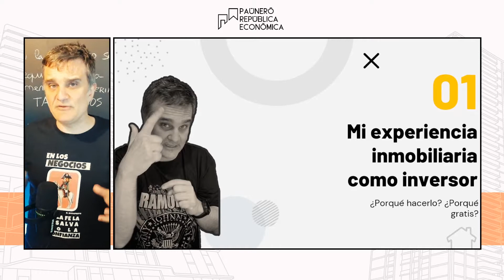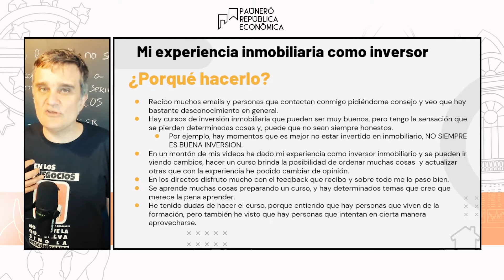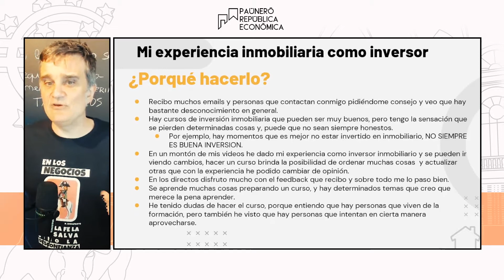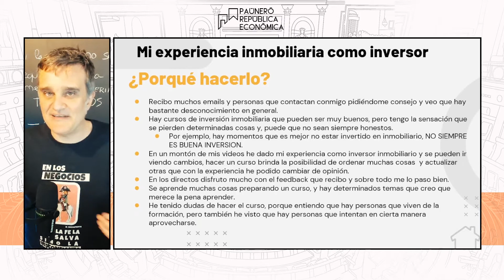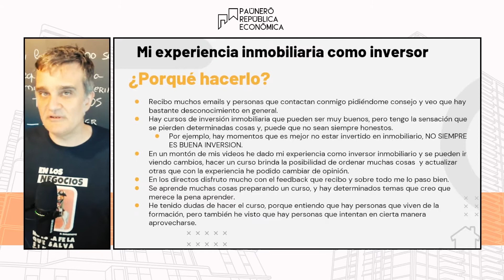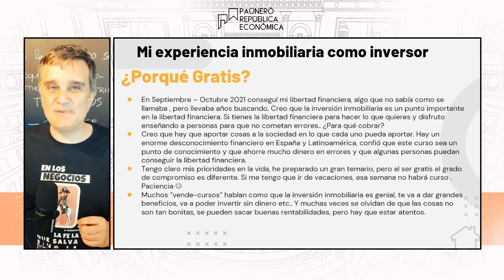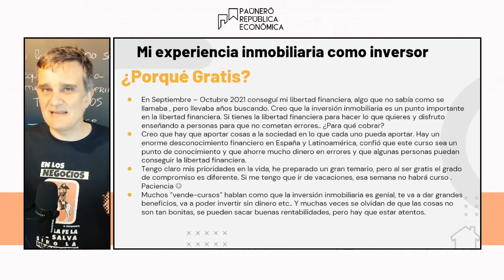1.1 Presentación del Curso GRATUITO de inversión inmobiliaria y REITs, invierte en pisos con cabeza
¡Bienvenidos al curso de inversión inmobiliaria y REITs! Recordad que estamos todos los jueves en directo. :)

En este corte, presentamos el curso y respondemos a las preguntas de por qué quería hacer un curso y por qué es gratuíto, además del planteamiento general del curso.

¿Porqué hacerlo?

Recibo muchos emails y personas que contactan conmigo pidiéndome consejo y veo que hay bastante desconocimiento en general.
Hay cursos de inversión inmobiliaria que pueden ser muy buenos, pero tengo la sensación que se pierden determinadas cosas y, puede que no sean siempre honestos.
Por ejemplo, hay momentos que es mejor no estar invertido en inmobiliario, NO SIEMPRE ES BUENA INVERSION.
En un montón de mis videos he dado mi experiencia como inversor inmobiliario y se pueden ir viendo cambios, hacer un curso brinda la posibilidad de ordenar muchas cosas  y actualizar otras que con la experiencia he podido cambiar de opinión.
En los directos disfruto mucho con el feedback que recibo y sobre todo me lo paso bien.
Se aprende muchas cosas preparando un curso, y hay determinados temas que creo que merece la pena aprender.
He tenido dudas de hacer el curso, porque entiendo que hay personas que viven de la formación, pero también he visto que hay personas que intentan en cierta manera aprovecharse.

¿Porqué Gratis?

En Septiembre – Octubre 2021 conseguí mi libertad financiera, algo que no sabía como se llamaba , pero llevaba años buscando. Creo que la inversión inmobiliaria es un punto importante en la libertad financiera. Si tienes la libertad financiera para hacer lo que quieres y disfruto enseñando a personas para que no cometan errores.. ¿Para qué cobrar?
Creo que hay que aportar cosas a la sociedad en lo que cada uno pueda aportar. Hay un enorme desconocimiento financiero en España y Latinoamérica, confió que este curso sea un punto de conocimiento y que ahorre mucho dinero en errores y que algunas personas puedan conseguir la libertad financiera.
Tengo claro mis prioridades en la vida, he preparado un gran temario, pero al ser gratis el grado de compromiso es diferente. Si me tengo que ir de vacaciones, esa semana no habrá curso . Paciencia
Muchos “vende-cursos” hablan como que la inversión inmobiliaria es genial, te va a dar grandes beneficios, va a poder invertir sin dinero etc. Y muchas veces se olvidan de que las cosas no son tan bonitas, se pueden sacar buenas rentabilidades, pero hay que estar atentos.